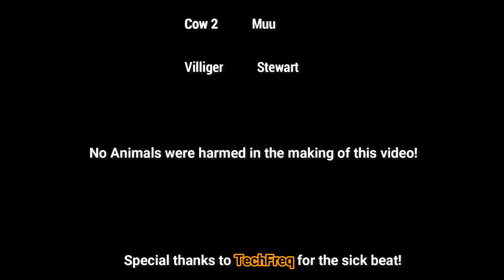Minecraft Episode One!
Today i will be introducing a brand new Lets play series.